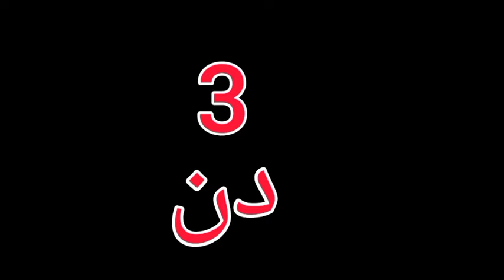glass incubator hatching result 100% |/sunlight chicken hatching without bulb //incubator egg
Glass incubator Hatching
hatching in sunlight
hatching without bulb
lncubator for chicken eggs
Sunlight hatching Without Bulb
sunlight egg hatching
incubator for chicken eggs
incubator egg, incubator
glass incubator
glass egg incubator
egg in glass